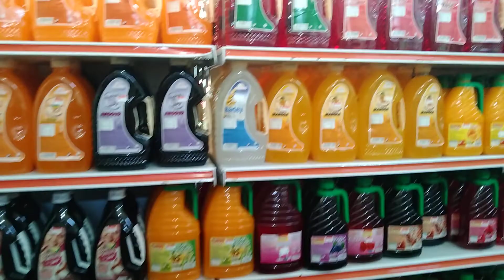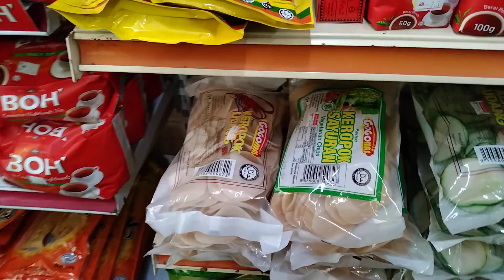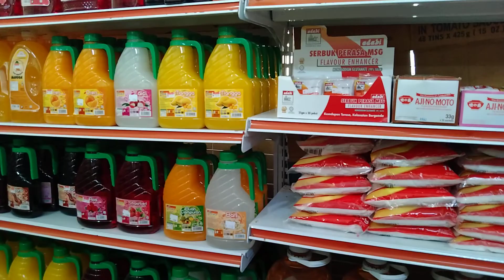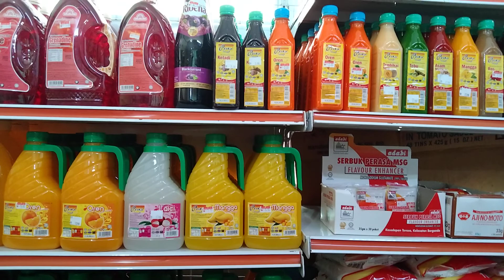berusaha mencari rezeki demi keluarga tercinta,penat lelah sudah terbiasa.